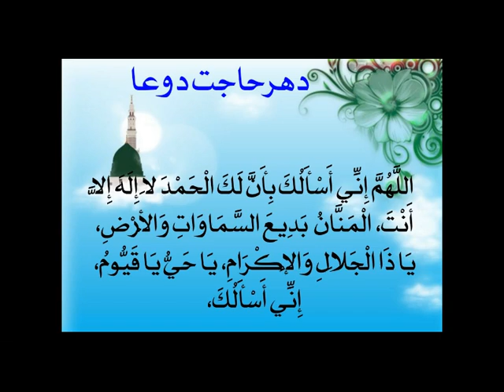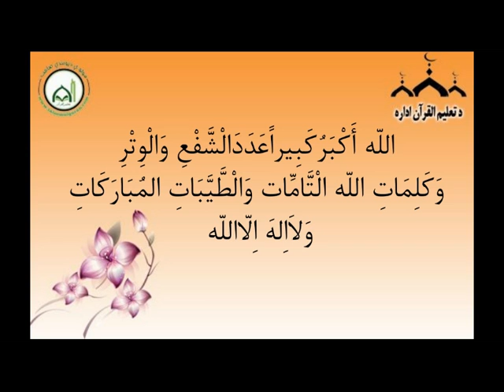Your Parents are the Doors of Paradise, موراوپلادجنت دروازي دي🍂 [Pashto]